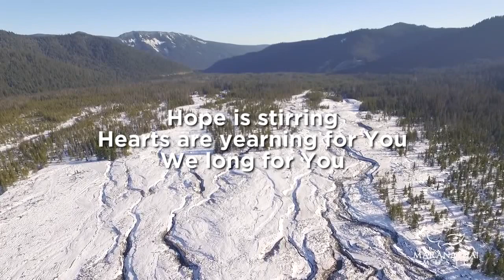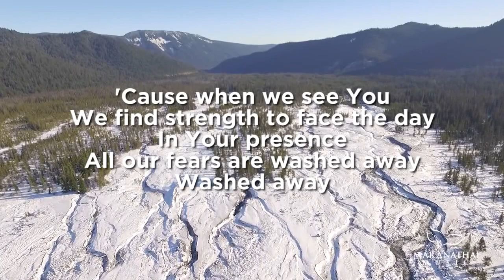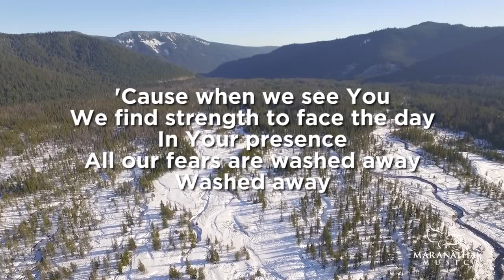What is your Rhythm - Week 5 - Worship - Wouter Oosthuizen